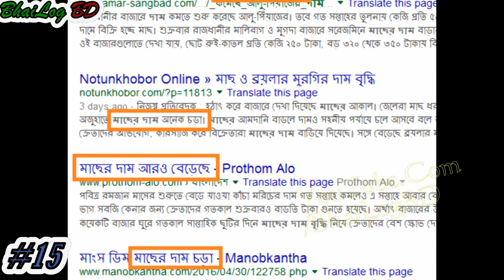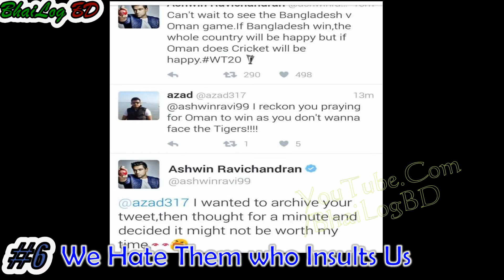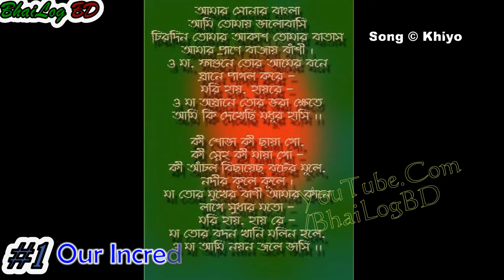15 Signs: We are Bangladeshi / ১৫ টি নিদর্শনঃ আমরা বাংলাদেশী | BhaiLogBD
''We Love Our Country Bangladesh''
Idea : Buzzfeed
If you enjoyed it then you know what to do ;-)
Like ll Comment ll Share ll Enjoy ll